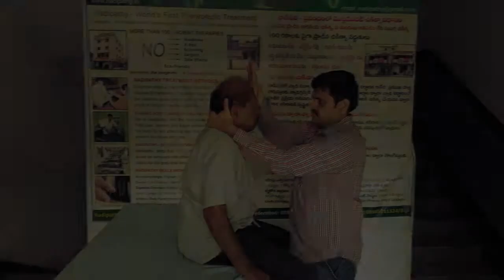Vedic Therapy, Hyderabad, Nadipathy. 27-04-15